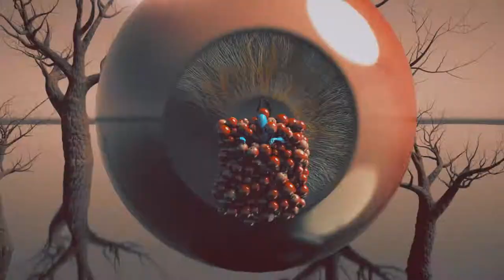Cronies - Neanderthal Sweep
Video by Tom Nelson